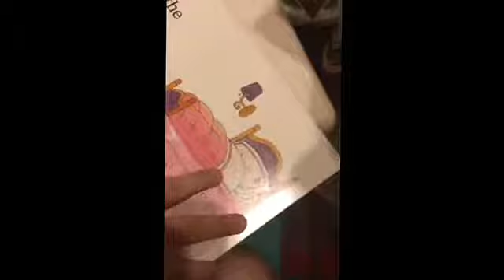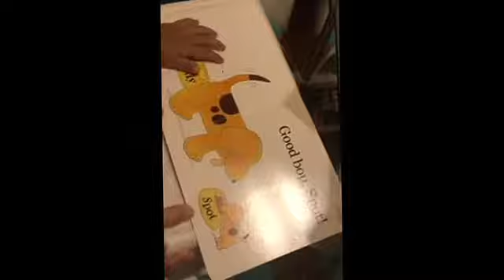Jene's reading - Where's Sport ?